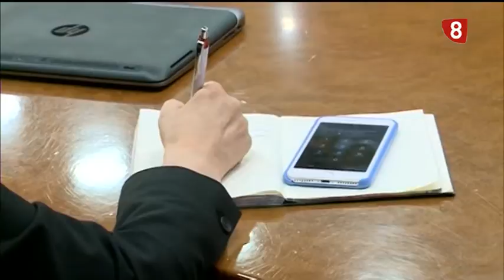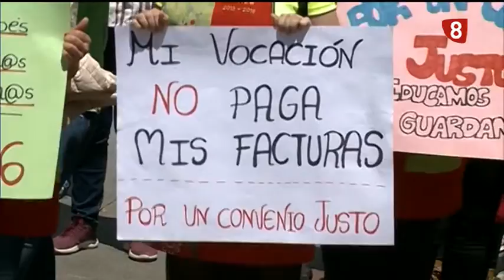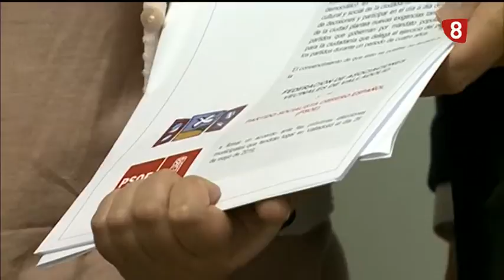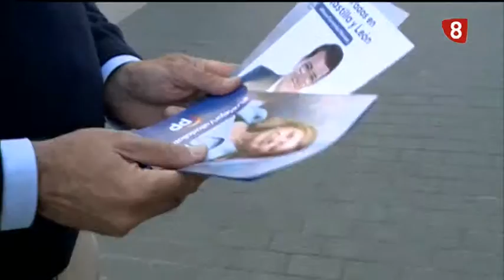Noticias 8 Valladolid. Edición de tarde. Martes 21 de mayo de 2019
Huelga de las plantillas de las escuelas infantiles y guarderías. Conocemos el sistema de transmisión de datos Blockchain. Se entregan los premios Emprendimiento de la CVE  y el Ayuntamiento de Valladolid. Concha Velasco recibe el Max de Honor.